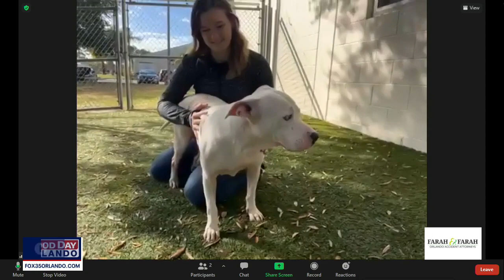Adopt-A-Pet: Come meet Linda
Linda is looking for a forever home this Valentine's Day!